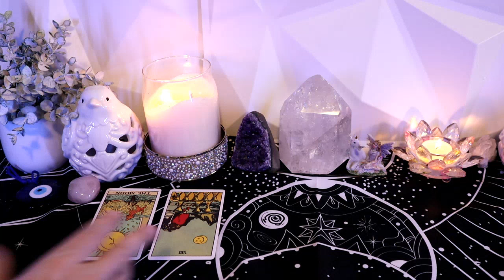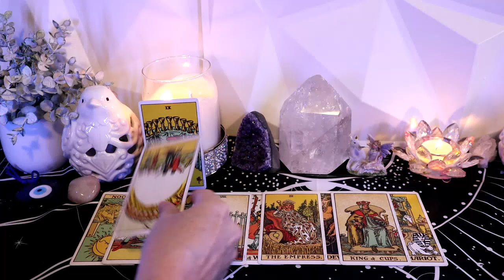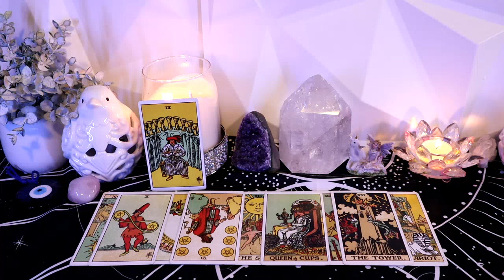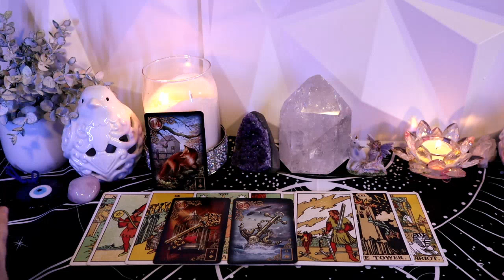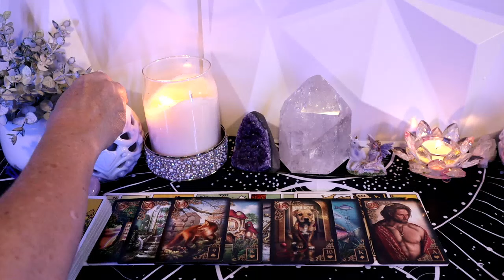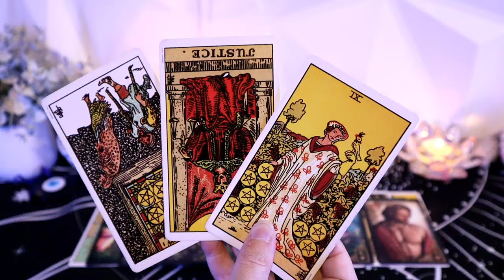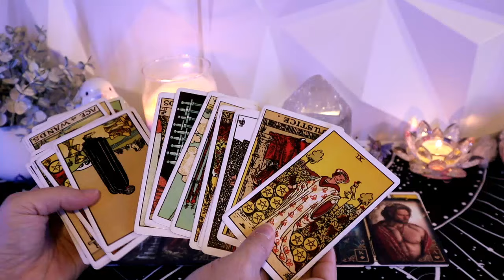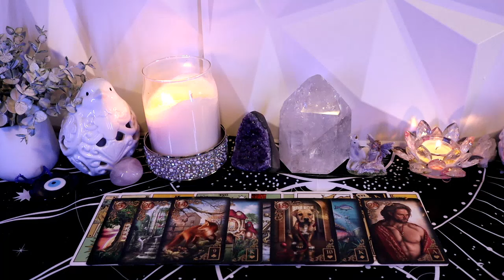September 2024 Tarot - Virgo - Show Em How It is Done